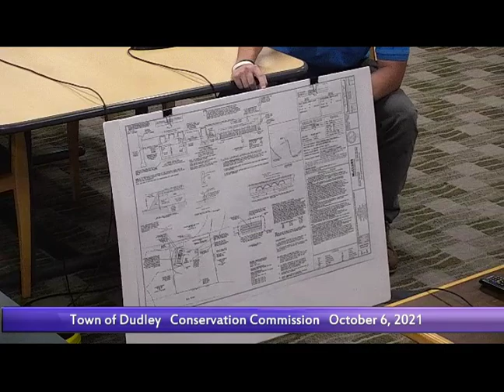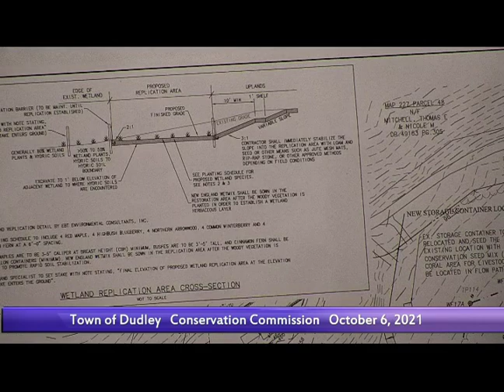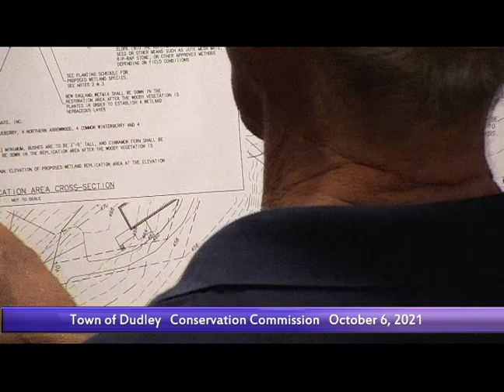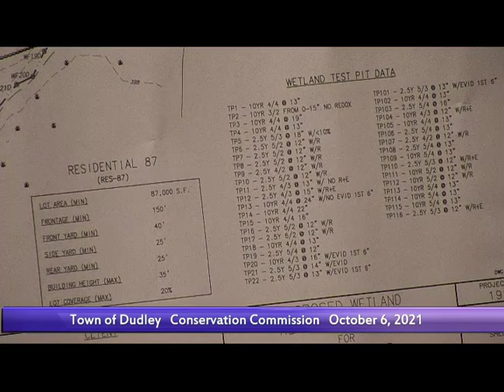Conservation October 6, 2021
Town of Dudley Conservation Commission Meeting October 6, 2021